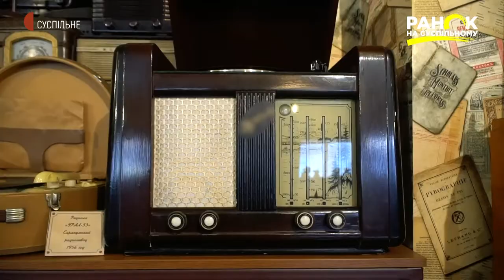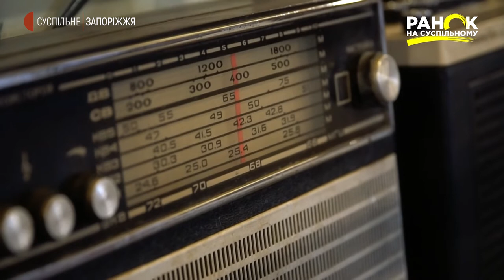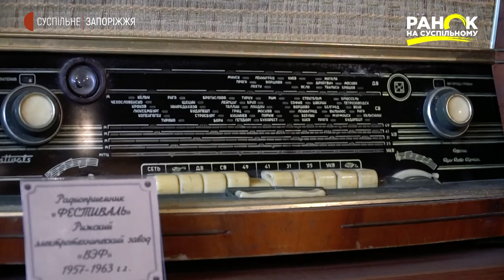Як змінювались радіоприймачі протягом минулого століття | Ранок на Суспільному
Вікно у світ масової інформації ще наприкінці 19-го століття нам відкрили… радіоприймачі. Хоча перші згадки про дослідження та спроби передати звук по радіохвилях датуються серединою 18-го. А в масове виробництво їх запустили тільки у 20-му.  А з 1925 року на Поділлі почали з’являтись осередки товариства “Друзів радіо”.  Ці товариства організовували курси з підготовки фахівців радіозв’язку. Радіоприймачі й досі використовують. За понад сто років вони неодноразово змінювали форму, модифікувались, але все одно залишались актуальними.